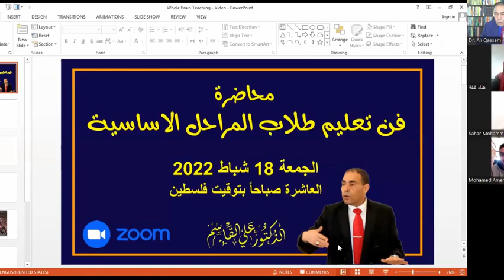التعليم النشط | طرق جذب انتباه الطلاب | وضع قوانين الصف | كيف تصبح معلما ناجحا ومتميزا في دقائق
طريقة سهلة لكسب تعلق الطلاب بك من اليوم الأول | فن تعليم طلاب المراحل الإبتدائية | فن وضع قوانين الصف _ قوانين الإشارات
تأسيس الأطفال للتعلم بطريقة صحيحة وسريعة وقوية |  إستراتيجيات تعليم الاطفال | الحصة الأولى للمعلم في بداية العام الدراسي | ماذا يجب ان تفعل في اول حصة دراسية ؟ | أول حصة دراسية | الحصة الأولى كيف تتصرف فيها
أرجو المشاركة لتعم الفائدة ولكم الأجر

كيف تصبح معلما ناجحا و متميزا في دقائق
كيف تجعل الطالب يحبك ويحب مادتك في دقائق؟
استراتيجيات التعلم النشط ومهارات التدريس الفعال
كيف تصبح معلما ناجحا  كمعلم جديد
طريقة  لجذب انتباه الطلاب للدرس للمعلم الجديد
طريقة  لجذب انتباه الطلاب للدرس للمعلمين والمعلمات الجدد
كيف أكسر الملل عند الطلاب أثناء الدرس
تطبيق عملي في كيفية التدريس للطلاب
طريقة لتعزيز افكار الطلاب
افكار للمعلمين و للمعلمات وتستخدم لجميع المواد
اساليب التدريس داخل  الصف كتيرة لكن ليست كلها فعالة
طريقة  لجذب انتباه الطلاب للدرس داخل الصف
كيف تشكل انطباع جيد عند طلابك من لحظة دخولك عليهم واثناء الدرس
أسلوب ممتاز وفعال لتدريس المرحلة الابتدائية و المراحل الأخرى
هذا الأسلوب سيغير حصتك تماما و يجعل الطلاب ينتظرون حصتك بكل حماس
فكرة رائعة و سهلة لتعليم النشط
كيف تصبح معلما ناجحا
اساليب التدريس الفعالة
اساليب تدريس فعالة
اساليب التدريس الفعالة لجميع الطلاب
اساليب تدريس الطلاب الفعالة

الدكتور علي القاسم - مستشار دولي وأحد أفضل مدربي الموارد البشرية المعتمدين عالمياً ومُدرب
التطويروالتغيير المؤسسي وتنمية مهارات الأفراد ومؤلف في القيادة والإدارة والتنمية الذاتية والمؤسس والمدير التنفيذي لمؤسسة علي القاسم الدولية؛ مؤسسة تدريب لتنمية المهارات القيادية والادارية والموارد البشرية.
مُدرب مُعتمد من قبل وزارة الموارد البشرية - ماليزيا وأنماط ديسك  وإتحاد المُتحدثين العالميين، واتحاد المدربين العالميين, والجمعية الأمريكية للتدريب والتطويروالجمعية الأمريكية لإدارة الموارد البشرية والجمعية الماليزية للمُتحدثين المُحترفين